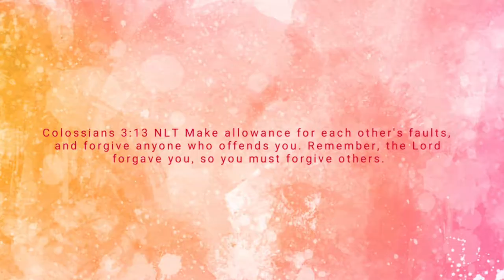Zopy Diaries | Vlog#7 Merong nag Bday.